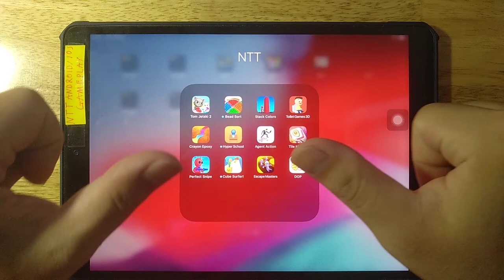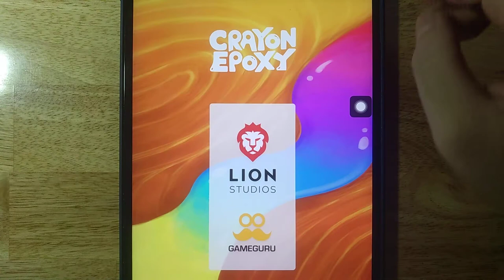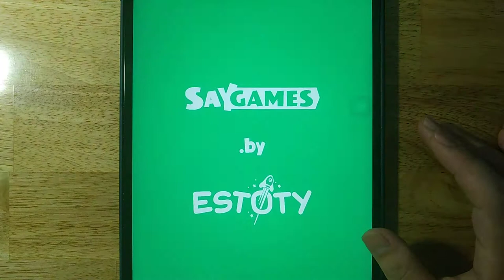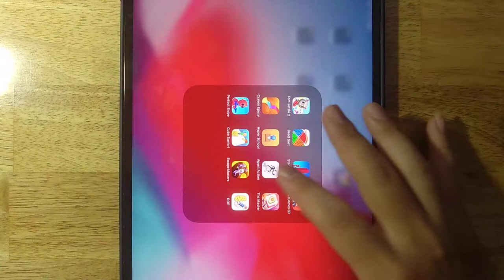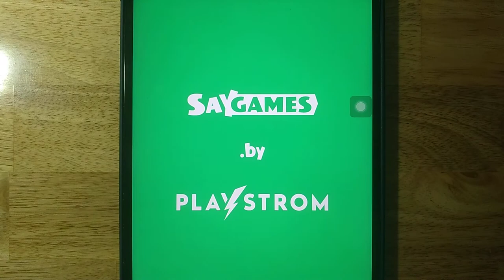Tom Jetski 2,Bead Sort,Stack Colors,Toilet Games 3D,Crayon Epoxy,Hyper School,Agent Action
Tom Jetski 2,Bead Sort,Stack Colors,Toilet Games 3D,Crayon Epoxy,Hyper School,Agent Action,Tile Master,Perfect Snipe,Cube Surfer,Escape Masters,DOP

Android GamePlay
iOS GamePlay
iPad GamePlay
GamePlay Walkthrough